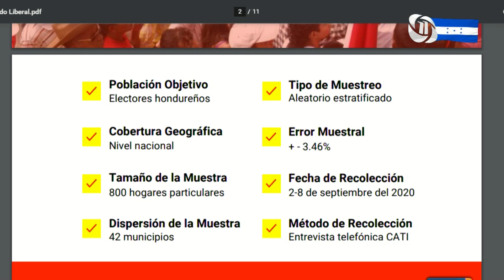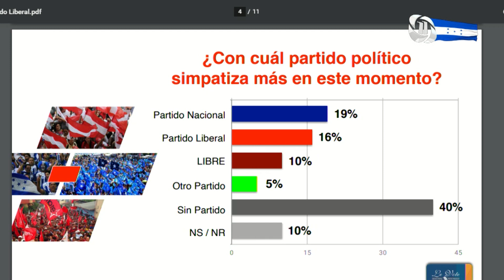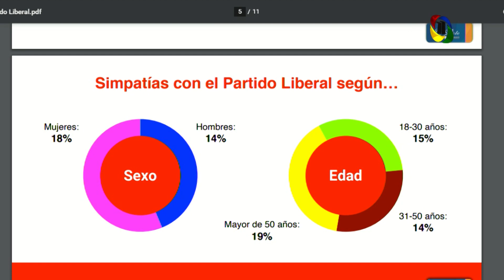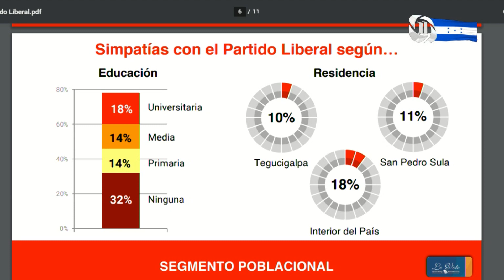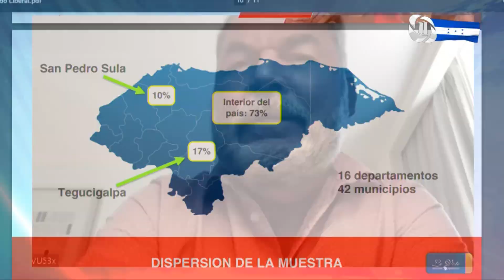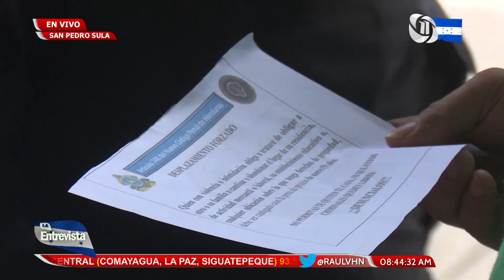RAÚL VALLADARES LA ENTREVISTA HN 16/09/2020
TEMA: PRECANDIDATURAS PRESIDENCIALES EN EL PARTIDO LIBERAL.